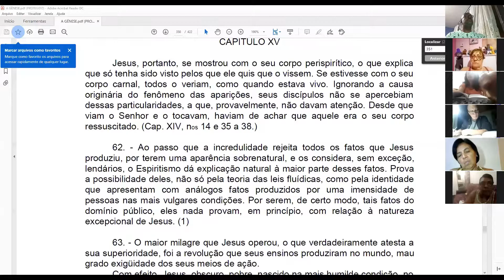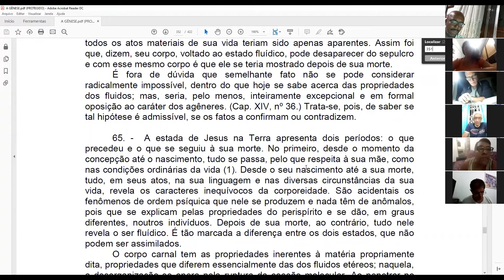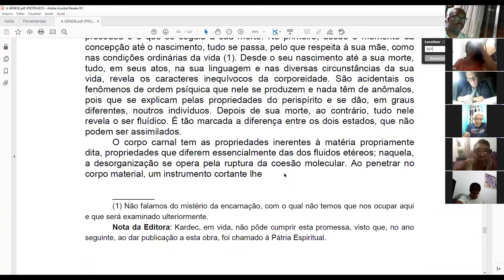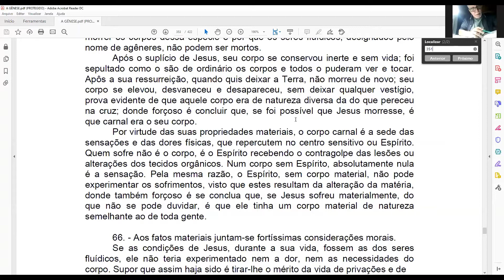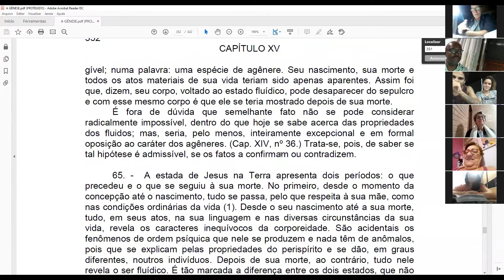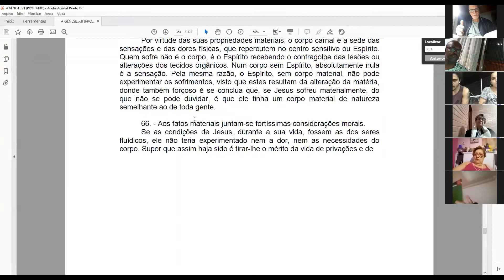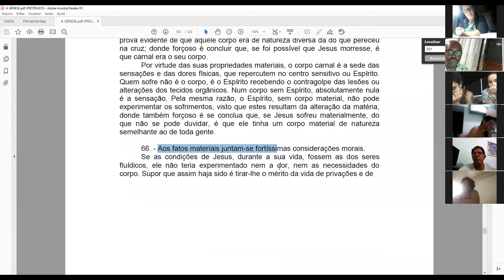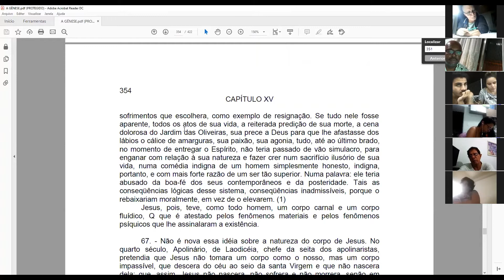Estudo A Gênese Desaparecimento do corpo de Jesus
Os agêneres.
Materialização dos espíritos à luz do dia
Princípios básicos
Jesus teve corpo fluídico?
As opiniões pessoais de UM espírito não são princíos básicos.
Um mentor não sabe de tudo.
Interpolação das limitações culturais e cognitivas do médium.
Os espíritos de terceira categoria pensam segundo a cultura e a época em que vivem.